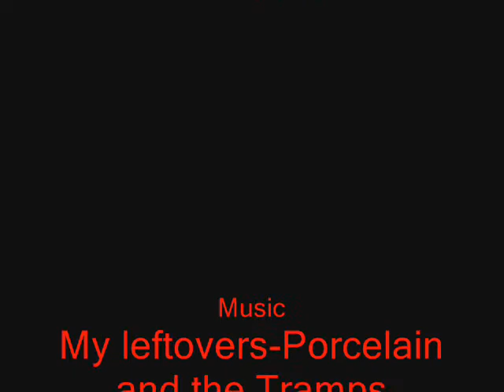Hanzi Draws: Jeff the Killer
Wanna know how I draw Jeff? Well this video explains or shows how I do it.